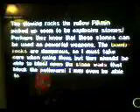pikmin bloopers part 14 (petra and nico)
we meet petra and nico